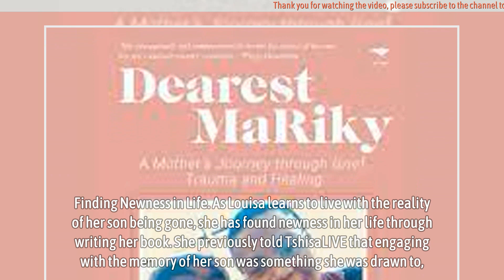‘I miss you so much MaRiky’ — Louisa Zondo remembers her late son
Louisa Zondo, the mother of beloved music star Riky Rick, who tragically took his own life in 2022, is still struggling to come to terms with her son’s death. She has been open about her grief and her longing for her son’s presence.

Longing for Her Son
In a recent post, Louisa shared her feelings of longing for her son, MaRiky. She wrote, “Today is one of those days when I cannot shake off my deep longing for MaRiky. The beautiful conversations the Riky Rick Foundation for the Promotion of Artivism had today moved me to this state. Music carries me through everything, so I’m playing it non-stop. This particular song took me on a sentimental journey back to 1994. I miss you so much MaRiky.”